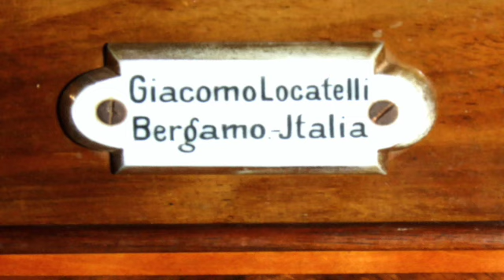Giovanni Morandi: SINFONIA IN PASTORALE DEL SS. NATALE (Live)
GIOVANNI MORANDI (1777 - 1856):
SINFONIA IN PASTORALE DEL SS. NATALE

organista: STEFANO BERTULETTI

Organo GIACOMO LOCATELLI Junior
Opus 143 - anno 1899
(Restaurato negli anni 1993-94  dall' "Antica ditta organaria
Cav. Emilio Piccinelli" di Ponteranica - Bg)
della Chiesa parrocchiale
di San MICHELE ARCANGELO
in MAPELLO (Bergamo)

Live recording dal concerto
del 23settembre 1995

Ripresa del suono: Sig. FRANCO ROCCHI